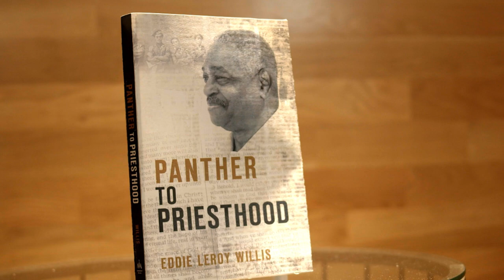How a Black Panther found his value in Jesus Christ [Eddie Willis Story]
Even the bleakest, most winding road can lead to the strait and narrow path.

For Ed Willis, life was one harsh blow after another. Born into generational poverty within a system that was not designed for the success of Black men, most of his options led to dead ends. But in between jail time, drug addiction, unemployment, the struggles of racism, and family strife, there were brief flashes when the light of Christ touched Ed's heart, instilling in him a desire to know and to be more.
Eddie Leroy Willis is the author of Panther to Priesthood, which tells his story of being raised in poverty, searching for meaning in the Black Panther Party, and ultimately joining the Church of Jesus Christ of Latter-day Saints in 2006.

or at a Deseret Book store near you!